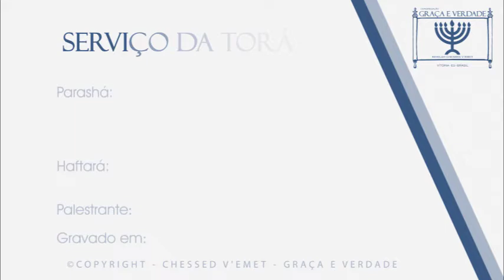10 11 2018 Manhã